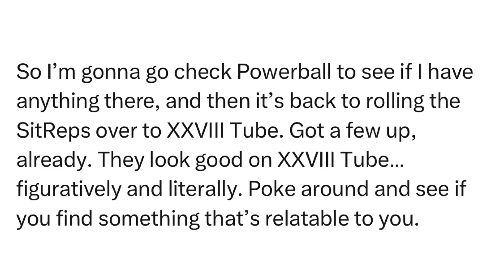SitRep2512A | 27 January, 2024, 23:12